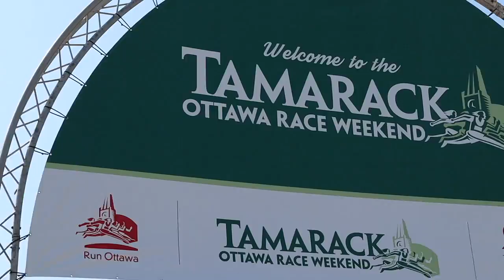The RUNNING MAN | Quick Running Vlog | 2018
Run like the wind. Running has changed my life and I hope you'll allow it the chance to change yours.

Are you an avid runner? Let me know about your love/hate relationship with running in the comments below!